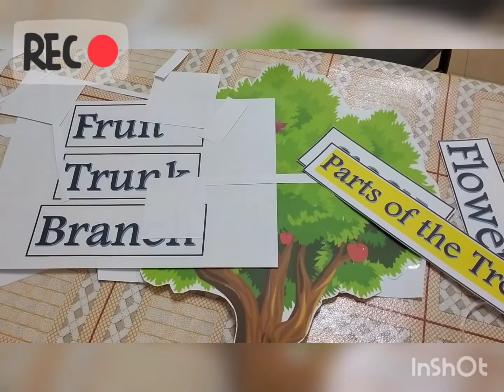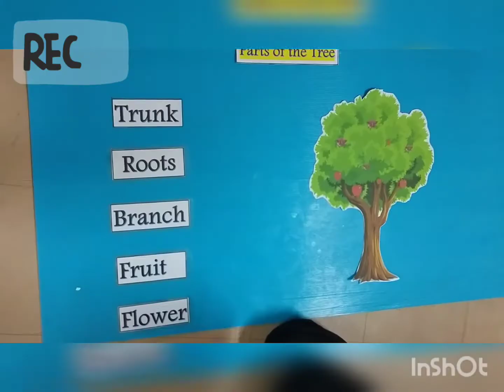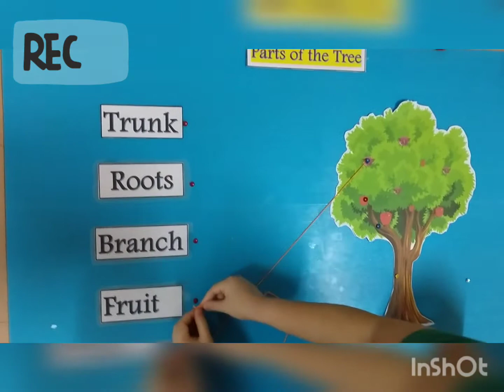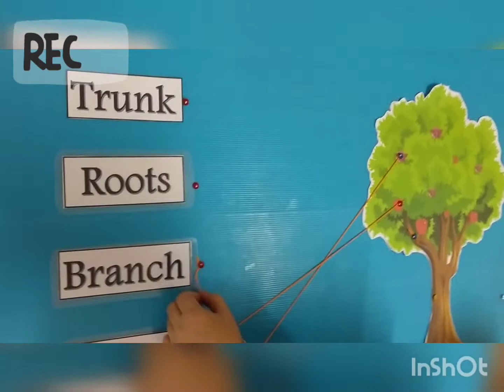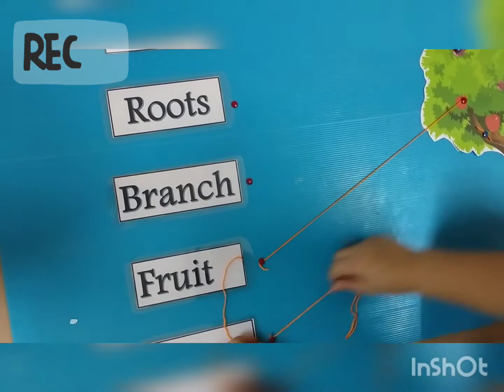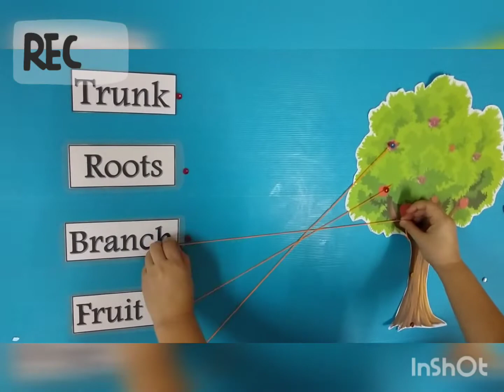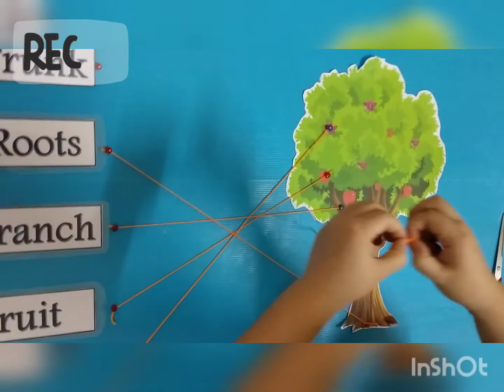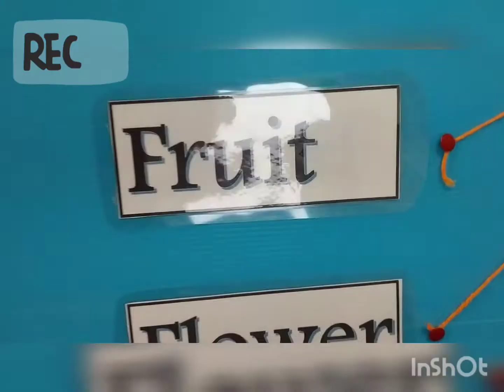Da Parts of the Tree